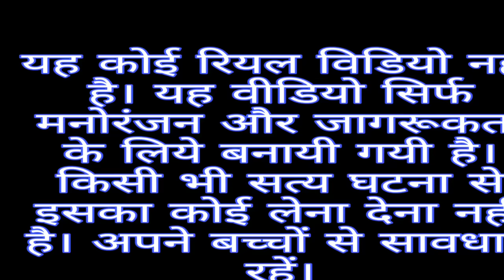पोलिस बनके चूरा सकते हैं बच्चों को। बच्चों से रहें सावधान। neetu arya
फिर आया बच्चा चोरी का मामला सामने। पोलिस बनके चूरा सकते हैं बच्चों को। बच्चों से रहें सावधान।

Artists- Pallavi
              Neha
              Mohammad Ali
              Manoj
                 and
             Bachche

आज पूरे देश में बच्चा चोरों (किडनी चोर) का आतंक छाया हुआ है। हर छोटे बच्चों के माँ-बाप के अंदर डर सा बैठ गया है।दुसरी तरफ इसका खामियाजा कुछ बेगुनाहों को भी भुगतना पड़ रहा है।
    ऐसी कयी कहानियाँ सामने आई हैं जिसमें बच्चा चोर की गलतफहमी में बेगुनाहों को पीटा गया।
     आप लोगों से निवेदन है कि यदि आपको कोई संदिग्ध व्यक्ति दिखता है तो उसे पकड़कर पुलिस के हवाले कर दें।
      सभी माँ-बाप से अनुरोध है कि अपने बच्चों के सुरक्षा के प्रती हमेशा सजग रहे क्योंकि उनकी सुरक्षा आपकी जिम्मेदारी है।
                                                      धन्यवाद ।